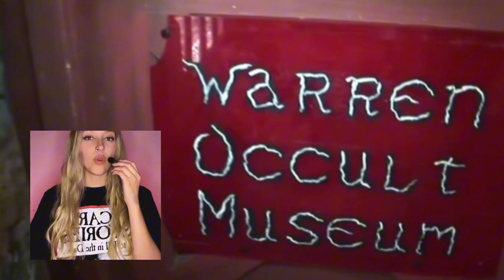MUÑECA LILY más aterradora que ANNABELLE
La muñeca Lily, la muñeca que dicen es aún más aterradora que ANNABELLE